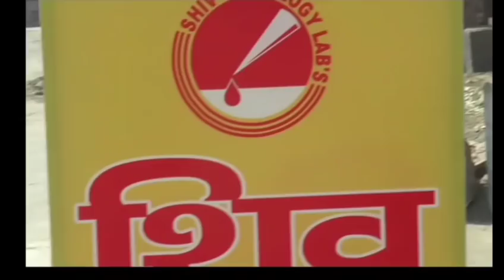HARYANA से morning की TOP 25 news, किसान संगठनों का बड़ा ऐलान, टेंशन में आई खट्टर सरकार